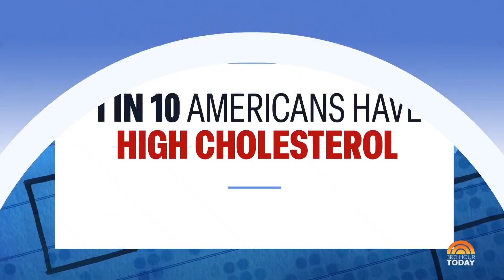What Is the Difference Between Good and Bad Cholesterol?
The CDC says 1 in 10 Americans have high cholesterol. TODAY medical contributor Dr. Natalie Azar and health expert Joy Bauer stop by Studio 1A to talk about the difference between good and bad cholesterol, lifestyle changes you can do to help lower high cholesterol and more.

TODAY brings you the latest headlines and expert tips on money, health and parenting. We wake up every morning to give you and your family all you need to start your day. If it matters to you, it matters to us. We are in the people business.